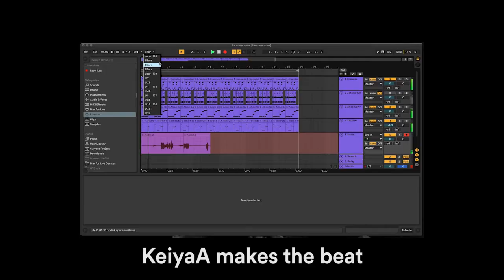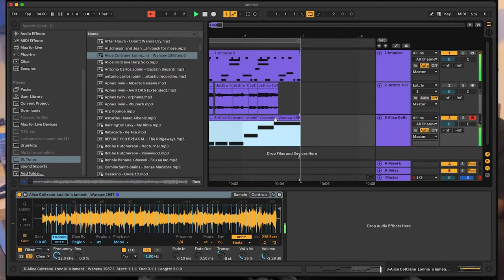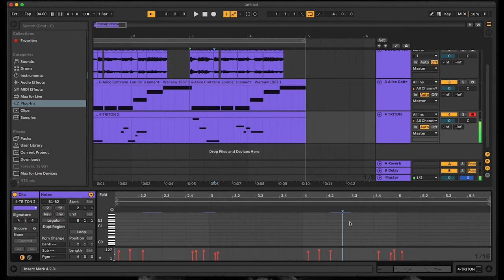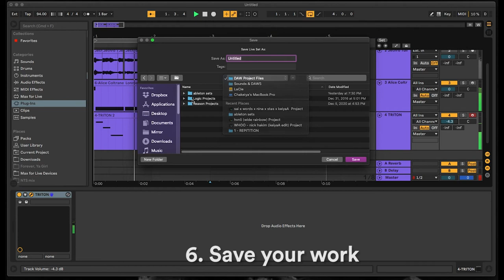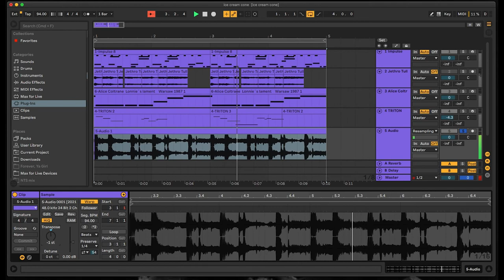WIDE RAINBOW MUSIC RESIDENCY: WEEK 3 w/ KEIYAA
This week singer, song-writer, producer and musician KeiyaA collaborates with Nappy Nina, a Brooklyn-based MC, poet, producer & performance artist from Oakland. Together they create a beat from scratch while Nappy Nina writes a short verse to demonstrate our next musical theme Call & Response. Let's go behind-the-scenes and follow their collaborative creative process at KeiyaA's home recording studio...

Let’s create a beat with KeiyaA:

1. Set the beat

2. Add a melody

3. Add bass

4. Record

5. Make adjustments

6. Save your work

7. Title your song!

The sun is out

I hope that means the summer’s here

I think I hear the ice cream truck

Hopefully it’s driving near

I think I hear the ice cream truckthink it knows which way to steer?

The sugar really moves my ears

Feels like I’ve been waiting years

It’s almost moving me to tears